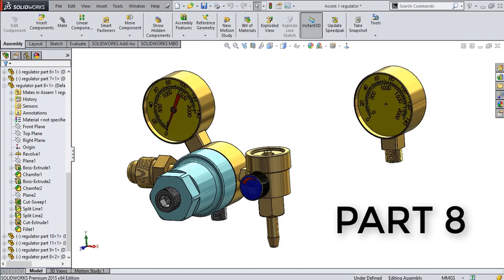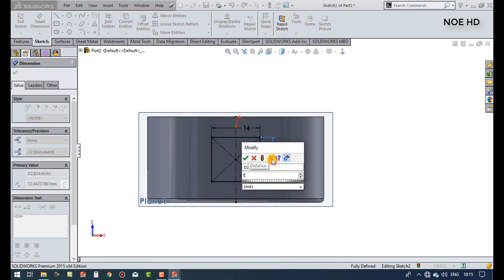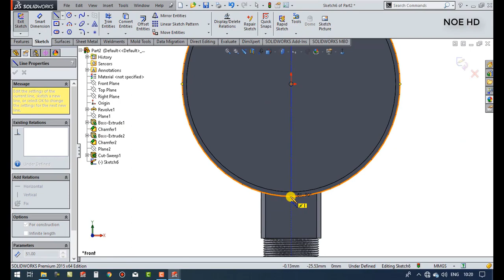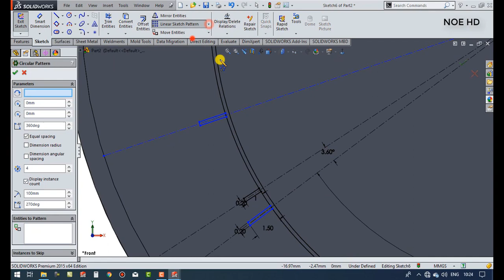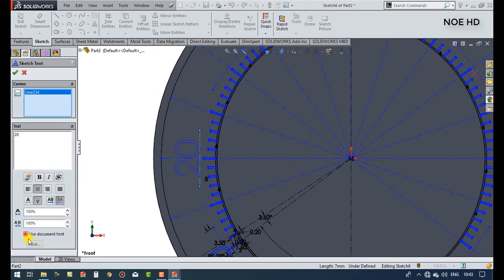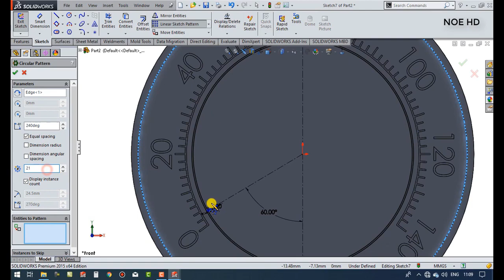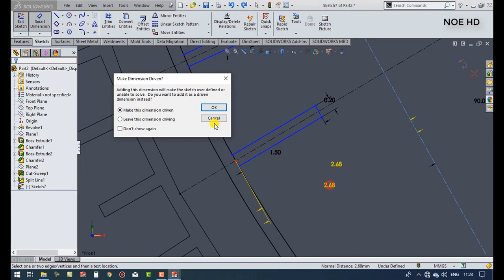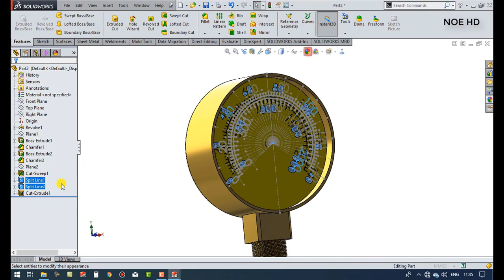solidworks tutorial # cara membuat regulator gas argon part 8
sekedar belajar dan berbagi, tentang bagaimana cara membuat regulator gas argon part 8 di solidworks dan  cara membuat regulator gas argon inii untuk pemula yang sama2 mau belajar dan berbgai, buat temen temen yang sudah nyimak sy ucapakan terima kasih semoga bermanfaat mohon dukunganya like n subscribe nya terima kasih